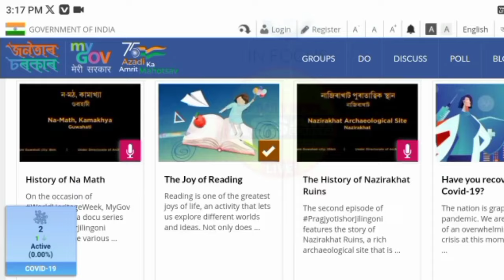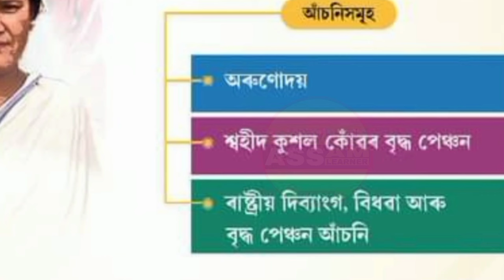অহা ১০ তাৰিখে লাখ লাখ দুখীয়া মহিলাক নতুন আঁচনিৰ টকা প্ৰদান || Assam New Scheme 2024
Thanks for Visiting.